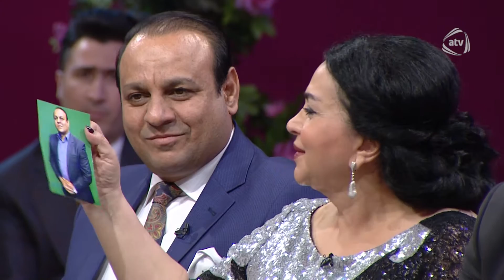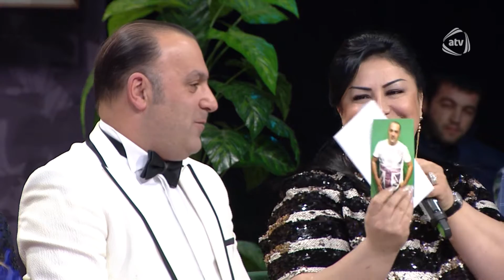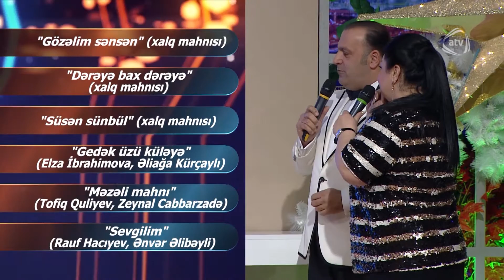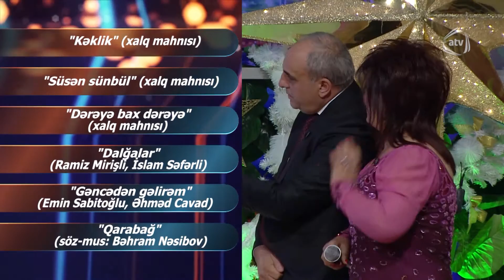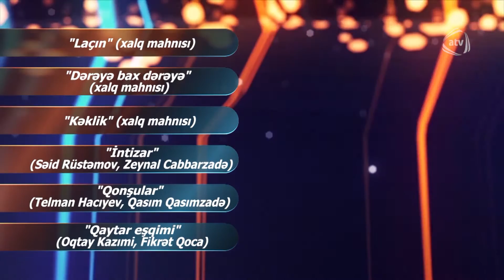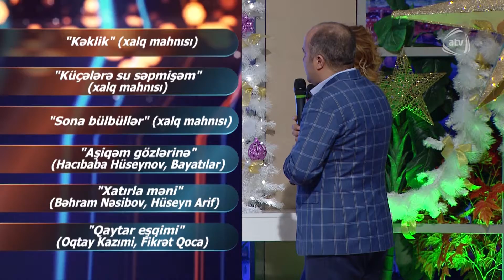Nanəli (27.12.2015)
Qonaqlar: Flora Kərimova, Ağacəbrayil Abbasəliyev, Tural Salmanov, Pərvin Lətifov, Fərid Quliyev, Kamil Cəfərov, Vaqif Şıxəliyev, Cahan qurupu, Qismət qurupu, Şadan qurupu, Elnarə Abdullayeva